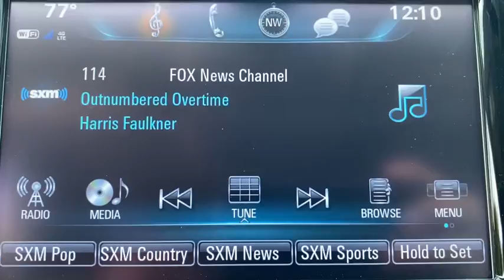2020 Buick Envision Branson, Forsythe, Ozark, Kimberling City, Harrison, MO 208576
Chili Red Metallic New 2020 Buick Envision available in Branson, Missouri at Pinegar Chevy Buick GMC Branson. Servicing the Forsythe, Ozark, Kimberling City, Harrison, MO area.